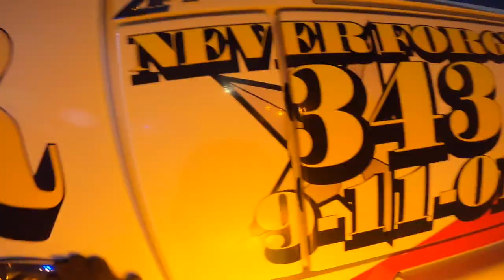Did That Just Happen!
In this video, I was sent to assist Campbell's Wrecker with a unique situation.  They were called to remove an awning that was knocked down by a rental truck. I used our 50 ton and one of Campbell's heavy wreckers. We made a basket between both wreckers, lifted the awning and backed the truck out.The driver was not injured.Thanks for watching, don’t forget to LIKE, COMMENT, SUBSCRIBE, and SHARE this video!

Hal Watts
324 Green Swamp Road